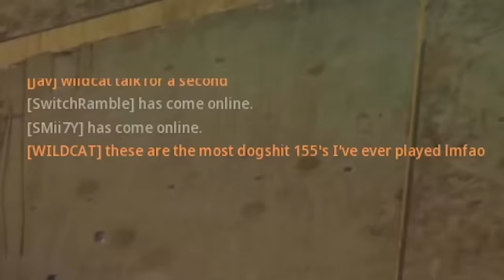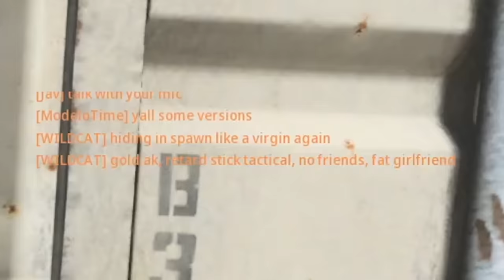We are DEFINITELY getting REPORTED for this in Call of Duty: Modern Warfare!